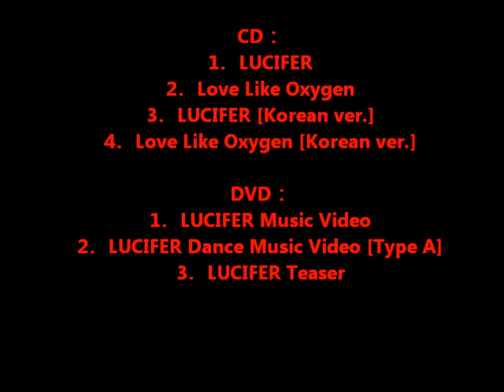SHINee Weekend Updates(3rd Japan Single:Lucifer)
enjoy the weekends guys^^